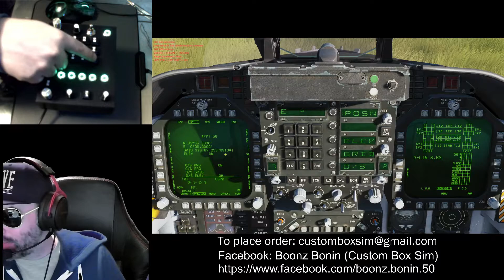Custom Box Sim - UFC f-18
F-18 UFC
34 input + 3 potentiometre